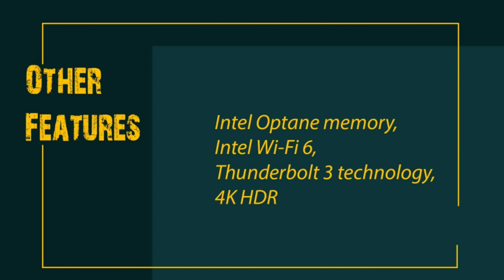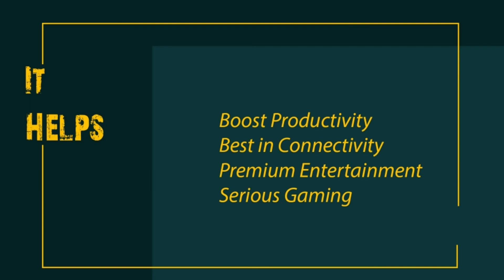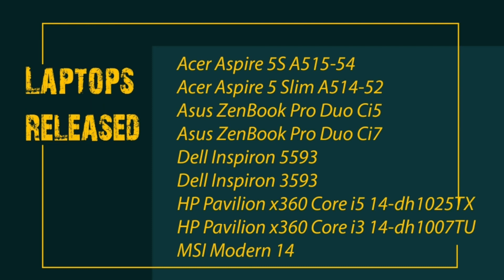Intel 10th generation processor review, comet lake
Intel 10th generation processor review explained in tamil